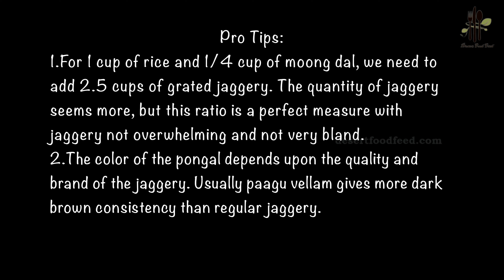How to make Sakkarai Pongal | Sweet Rice Pongal | Pro Tips | Desert Food Feed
Sakkarai Pongal is one of the common and popular dish in Tamil Nadu and South India. We make this for many festivals and auspicious days for an offering to god (naivedhyam). There are different variations being followed in making of the Sakkarai pongal based on the family tradition, customs, taste and regions
Ingredients
1 cup=180ml
1 cup Rice
1/4 cup Moong Dal
21/2 cup Grated Jaggery+1/4 cup water
41/2 cup Water
1/2 cup Milk
4 tsp Ghee
Cashews
Raisins
1 tbsp Grated Coconut
1 tsp Cardamom Powder